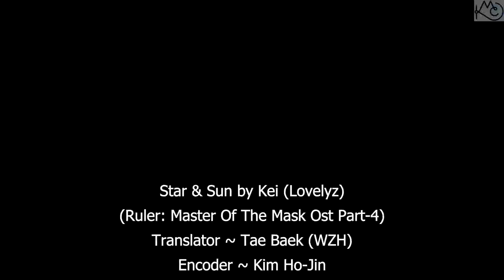Kei - Stars & Sun [Ruler: Master Of The Mask Ost Part-4]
Title - Stars & Sun
Artist - Kei (Lovelyz)
[Ruler: Master Of The Mask Ost Part-4]